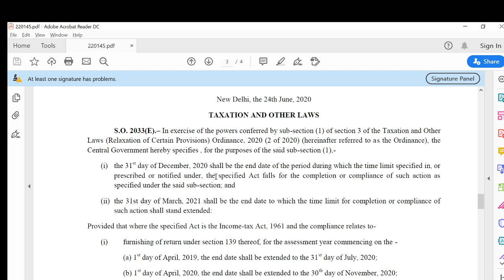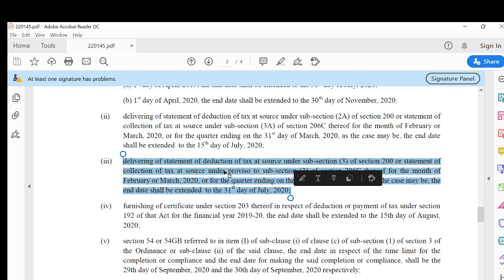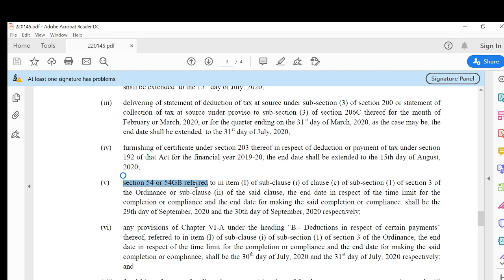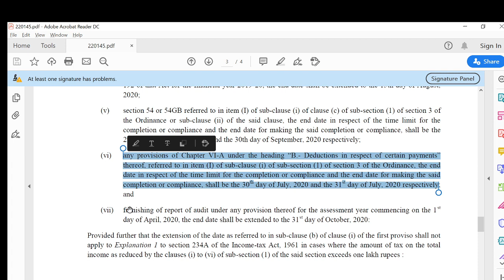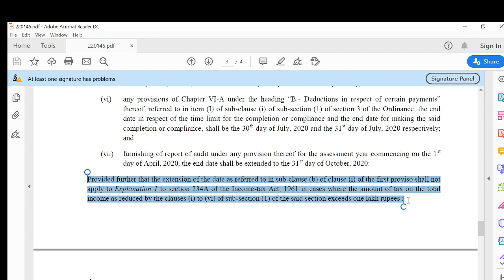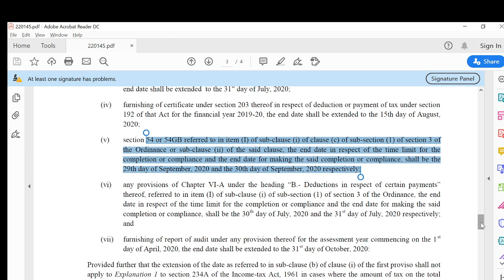ITR FILLING DATE EXTENDED | ITR FY 2018-19 DATE TDS RETURN DATE EXTENDED | 234A Interest waiver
CBDT has issued a notification today further extending few of the time limits of compliances under Taxation & Other Laws (Relaxation of Certain Provisions) Ordinance, 2020 as under:

👉 Due date for filing Income Tax Return for F.Y 2018-19 has been extended to 31st July, 2020

👉 Waiver of interest u/s 234A in cases where self assessment tax is upto Rs 1 lac

👉 Deductions under Ch-VIA like Sec 80C, 80D, 80G, etc can now be made upto 31st July, 2020

👉The date for furnishing of TDS/TCS statements for the quarter ending on 31st March, 2020 has been extended to 31st July, 2020